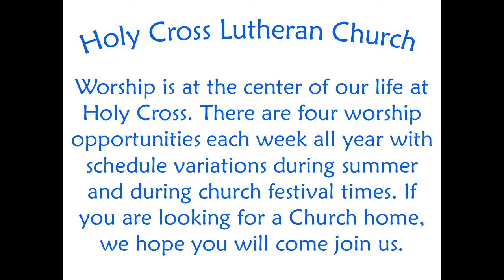September 3, 2017 Sermon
View Pastor Meredith's sermon from September 3, 2017